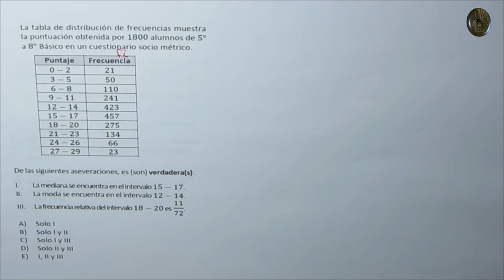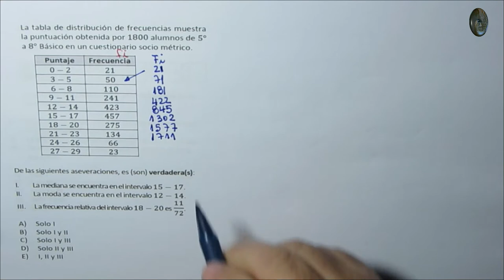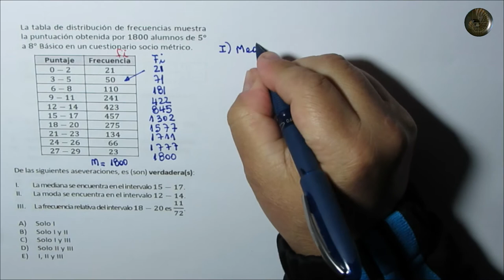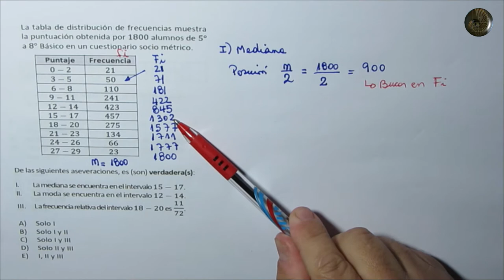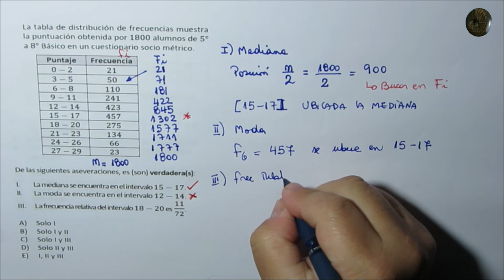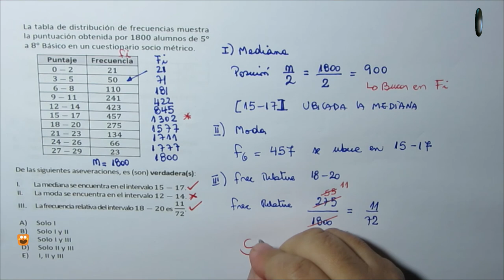Estadística - Medidas de tendencia central - Problema 56